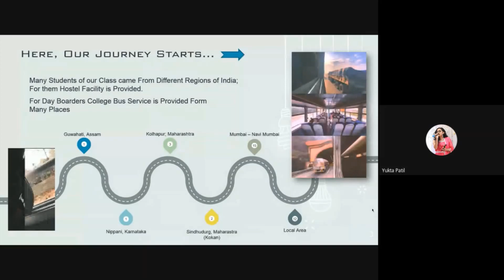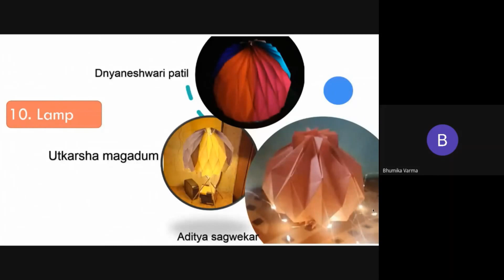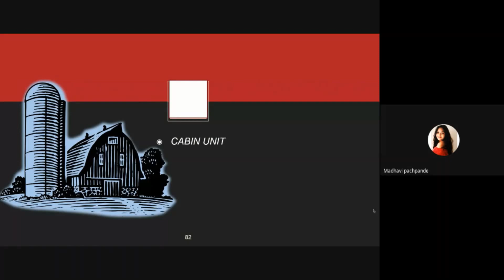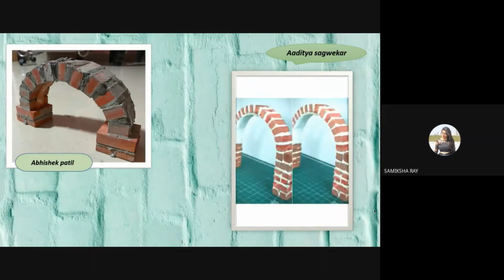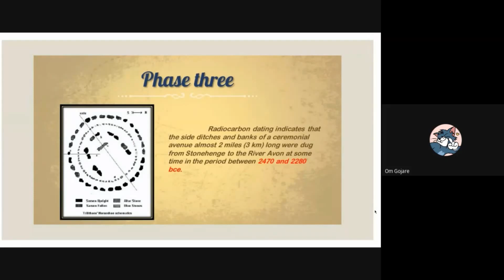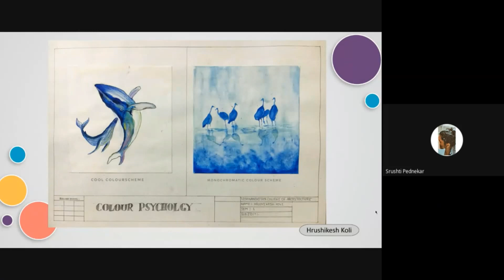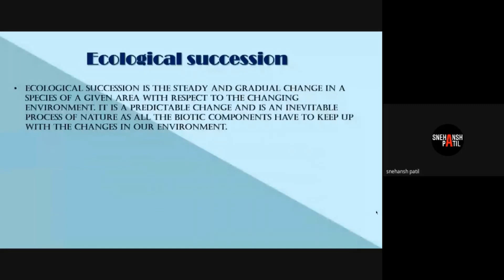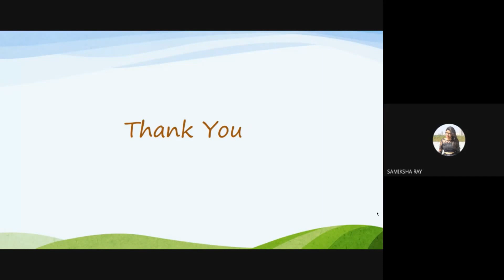VCAAD ARAMBH ONLINE EXHIBITION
'AARAMBHA' an exhibition of our work as we begin our journey into the exciting world of Architecture! It has been only few months and we proudly present you our experience, little works and creativity. hope you would enjoy it and thanks for the audience.
Warm Regards
First year students
VCAAD